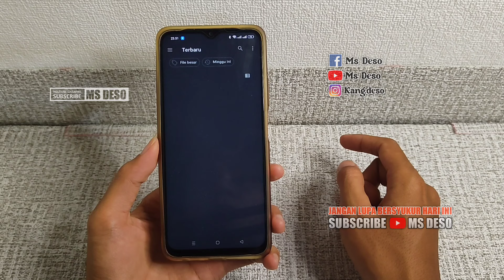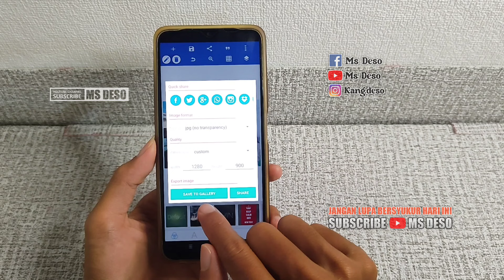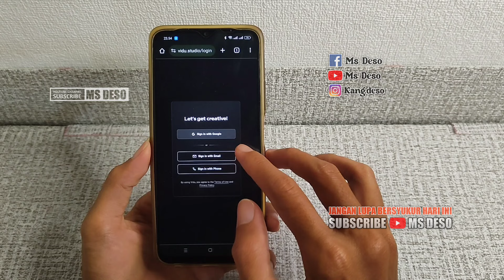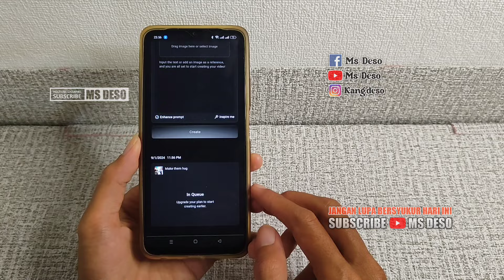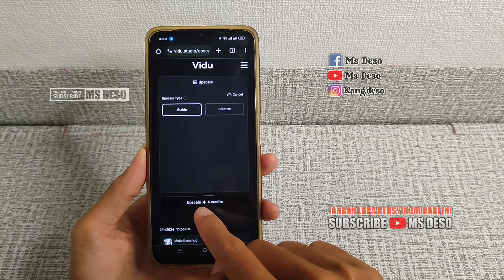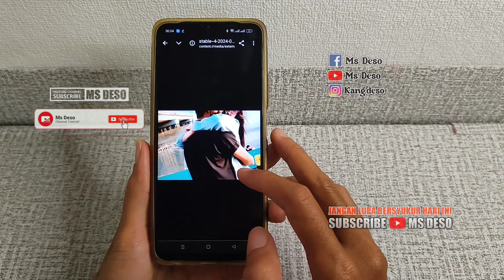Cara edit foto Jadi video berpelukan kualitas video HD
Bissmillah Semuga Bermanfaat

Update video terbaru kali ini mimin bahas tutorial yang lagi viral ditahun 2024 ini, cara edit foto jadi video berpelukan dengan kualitas video HD  dan yang pastinya ini 100% gratis.

Gunakan kata2 ini untuk video yang dibuat
👉Make them hug
👉Make them hug intimately
👉Make them both hug
Ikuti dan simak video tutorialnya